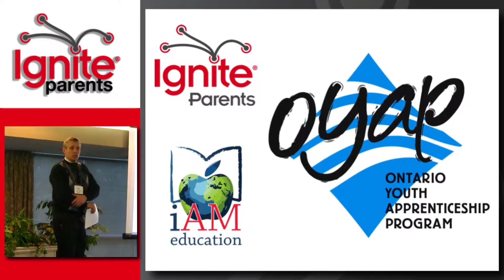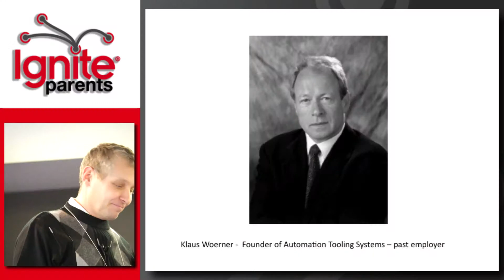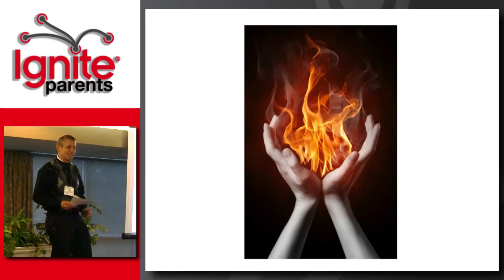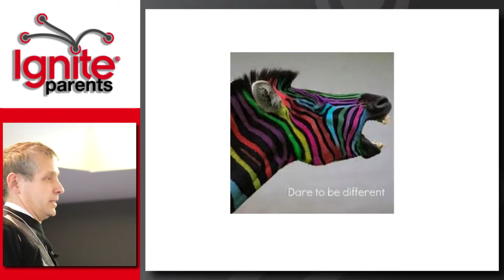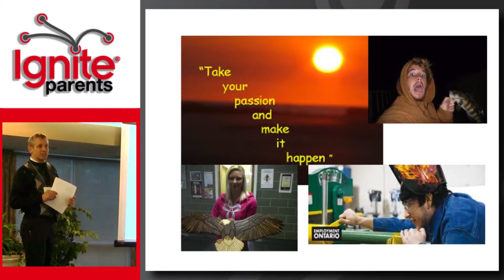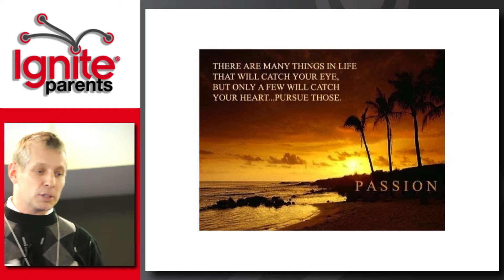Take Your Passion and Make it Happen by Mark Roth